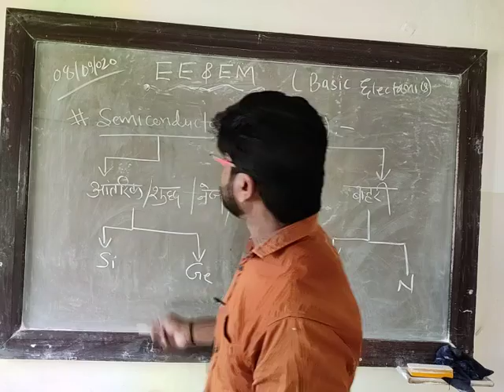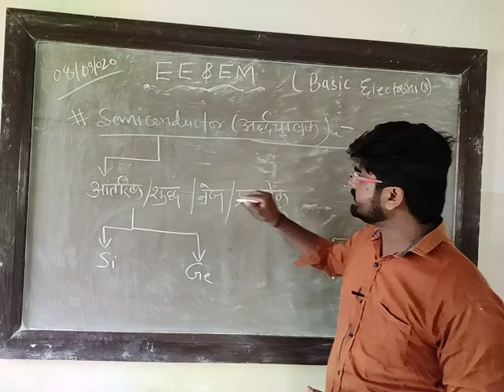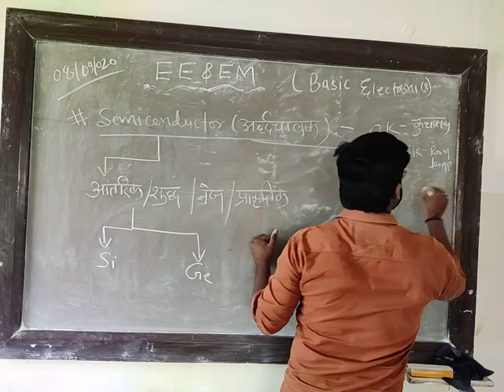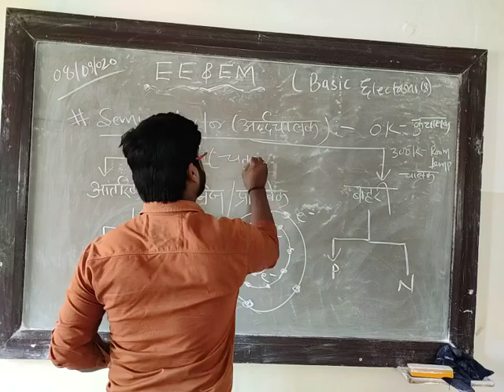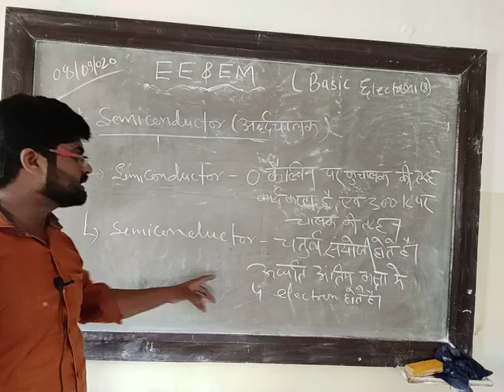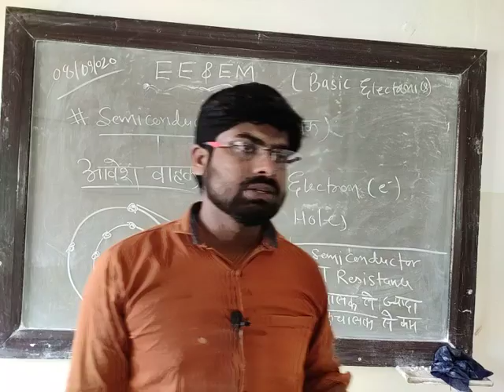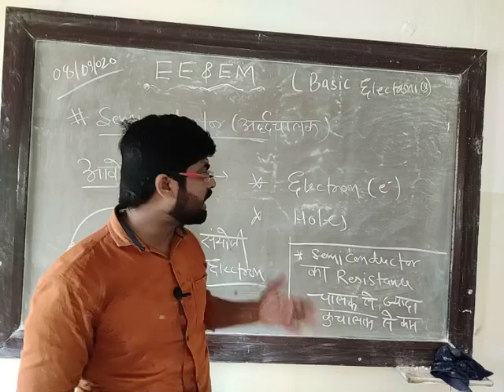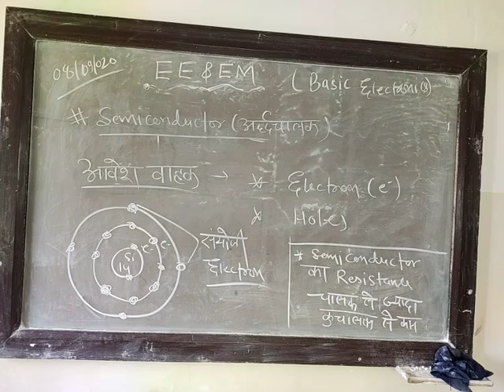Semiconductor / 1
A semiconductor material has an electrical conductivity value falling between that of a conductor, such as metallic copper, and an insulator, such as glass. Its resistivity falls as its temperature rises; metals are the opposite. Its conducting properties may be altered in useful ways by introducing impurities ("doping") into the crystal structure. When two differently-doped regions exist in the same crystal, a semiconductor junction is created. The behavior of charge carriers, which include electrons, ions and electron holes, at these junctions is the basis of diodes, transistors and all modern electronics. Some examples of semiconductors are silicon, germanium, gallium arsenide, and elements near the so-called "metalloid staircase" on the periodic table. After silicon, gallium arsenide is the second most common semiconductor and is used in laser diodes, solar cells, microwave-frequency integrated circuits and others. Silicon is a critical